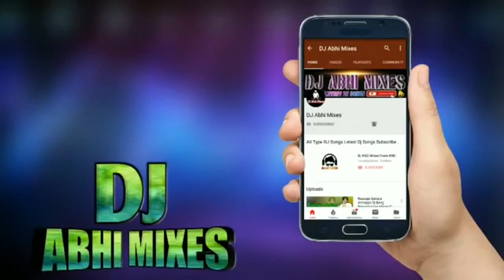October 2, 2021